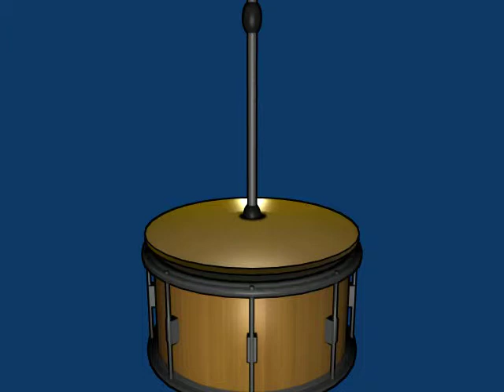Drum/Cymbal - Short Blender Animation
Another early video of mine made with the Blender animation software, a vibration test/drum animation!

This video was first published in 2009 when I was 13 years old, so don't feel too awful for judging it harshly.